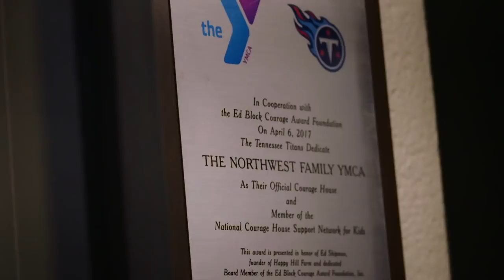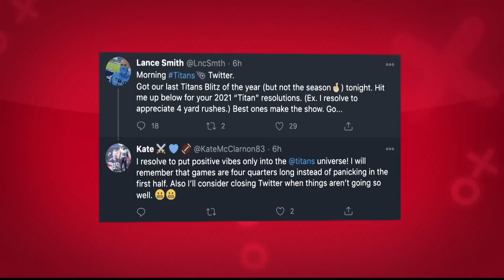Titans-Texans Week 17 Preview | Titans Blitz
Lance Smith is joined by former wide receiver Marc Mariani to preview Sunday's Week 17 matchup against the Houston Texans at NRG Stadium.